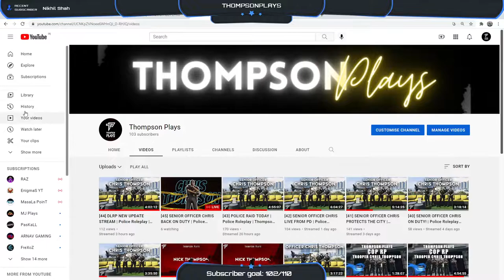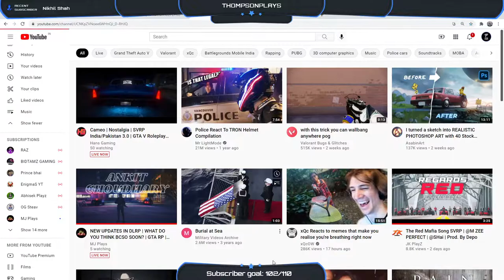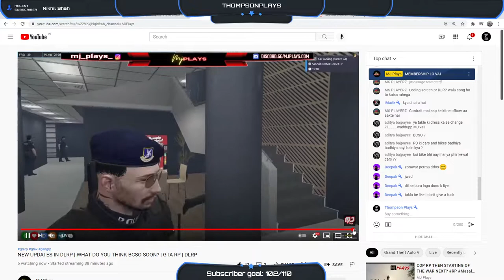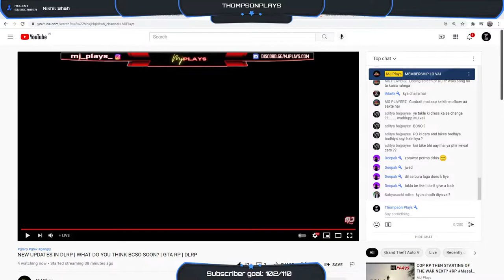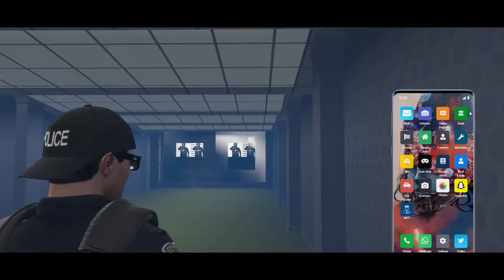[45] SENIOR OFFICER CHRIS BACK ON DUTY | Police Roleplay | Thompson Plays | DLRP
I roleplay on Dreamlife RP server and Hydra Town RP server.

My DLRP Characters;
Officer Chris Thompson (Cop)
Nick Thompson (Red Mafia)

My HTRP Character;
Chris Thompson (Civilian)

Support other DLRP streamers!